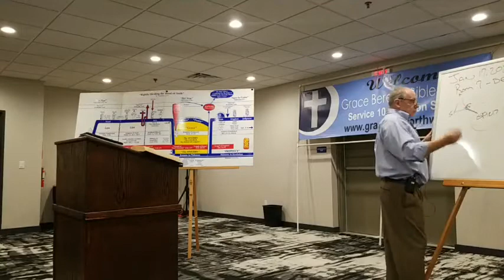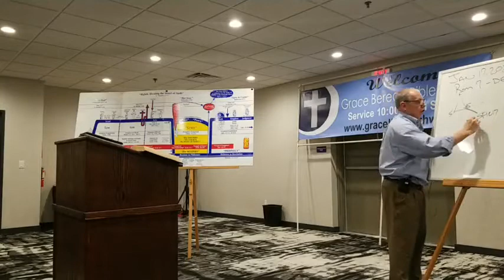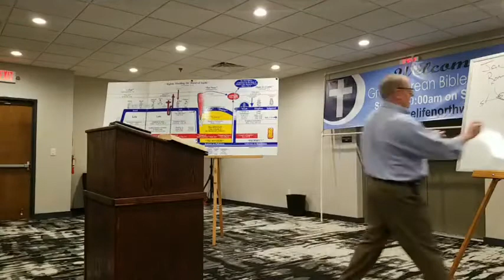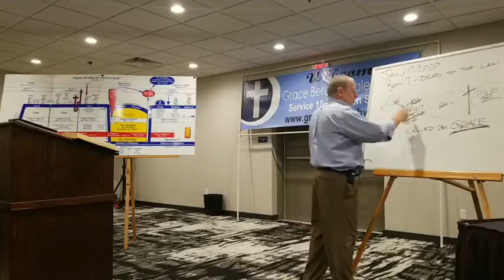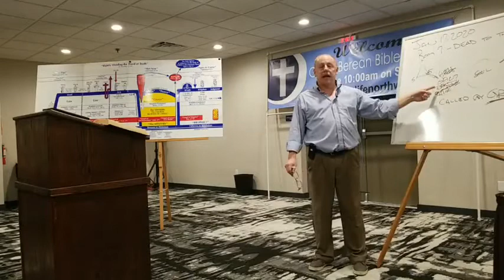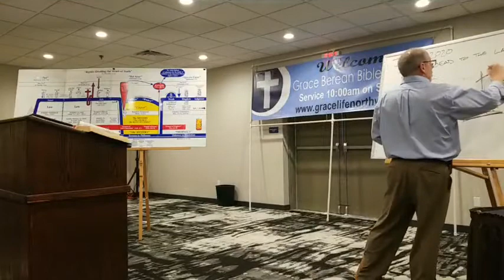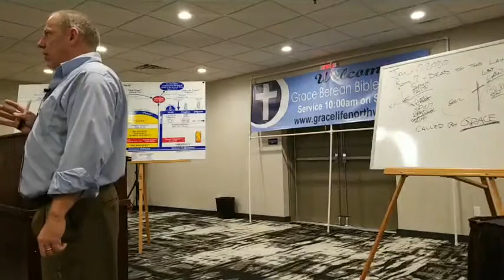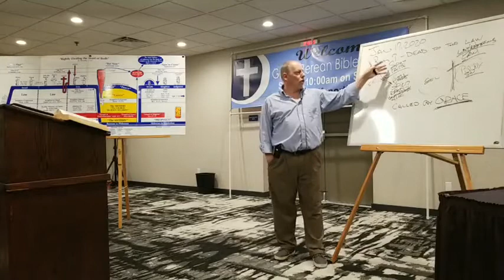Romans 7:4 - 10 1/17/21 Dave Stout